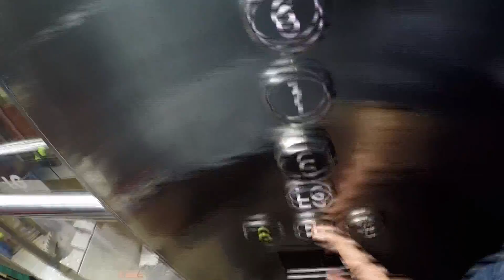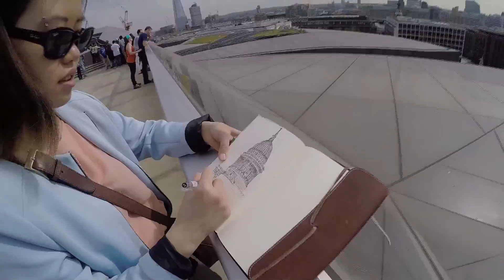Rooftops & Nutmegs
My Oyster is My World

First Rooftop point is at South Bank. Closest tube is Waterloo. Access point is a staircase on the southside of the Waterloo bridge.

Second Rooftop

One New Change
Management Suite
One New Change
London
EC4M 9AF

PUBLIC TRANSPORT

Ten underground and overground stations and eight bus routes are within a 10 minute walk of One New Change:

St. Paul’s underground station (Central line) – 1 minute
Bank (Central, Northern, DLR) – 3 minutes
Mansion House (Circle, District) – 3 minutes
City Thames Link (First Capital Connect; South Eastern Trains) – 5 minutes
Cannon Street (Circle, District) – 6 minutes
London Overground Moorgate – 6 minutes
Monument (Circle, District, Northern, DLR) – 7 minutes
Blackfriars (Circle, District) – 8 minutes
Chancery Lane (Central) – 9 minutes
Farringdon (Circle, Hammersmith & City, Metropolitan) – 9 mins

Buses – 4, 8, 25, 56, 100, 172, 242, 521